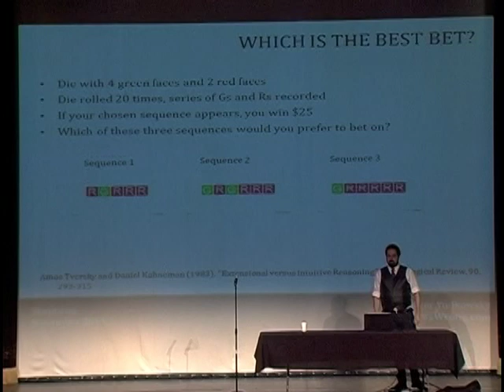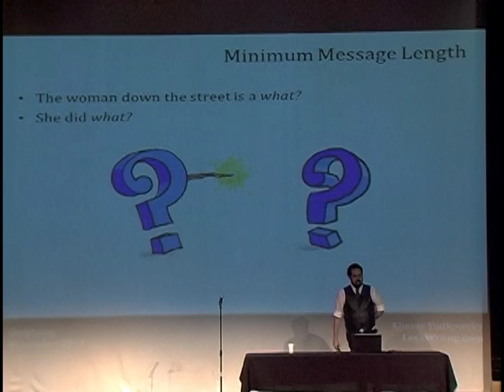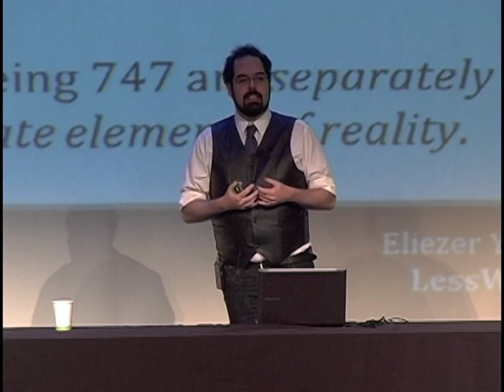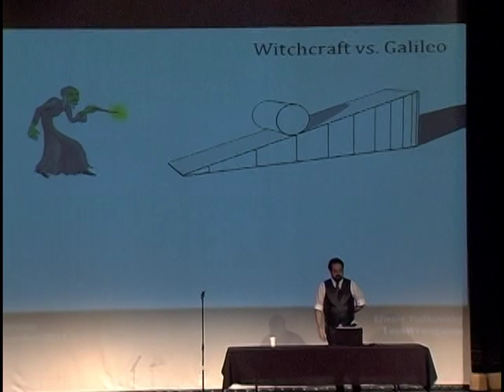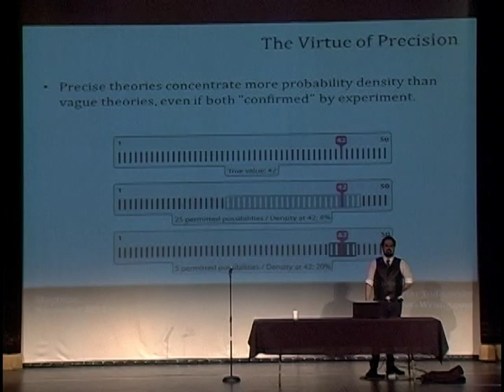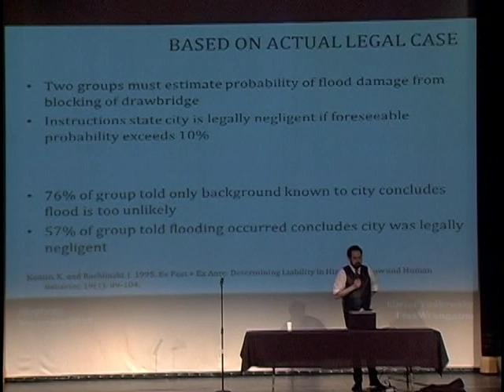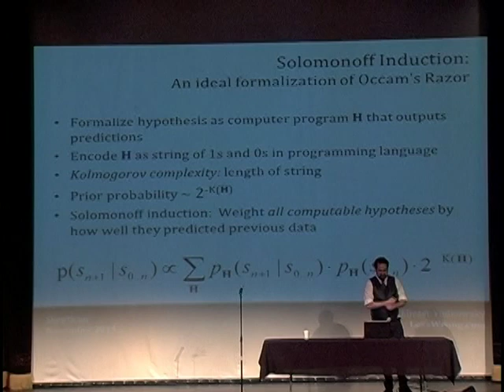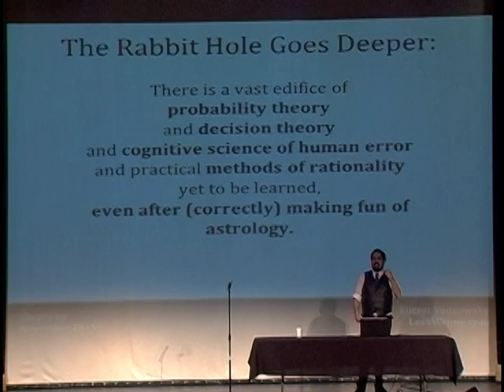Heuristics and Biases, Skepticon 4 Eliezer Yudkowsky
During filming, if a powerpoint slide is just a reiteration of what the speaker is saying, without any new information, I do not cut to it. If you are screaming, "What the fuck is on the projector!"... This is the answer.

All Skepticon videos will be monetized this year with ads. 100% of the proceeds with be used to purchase micro-loans through Kiva.org.

I know the ads are annoying, but there is no reason to not use the money for a good cause.